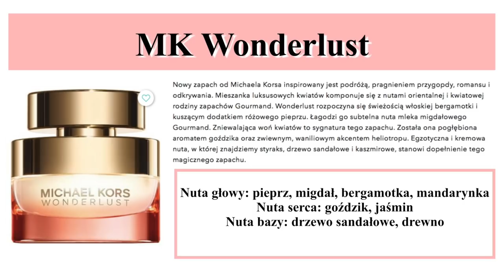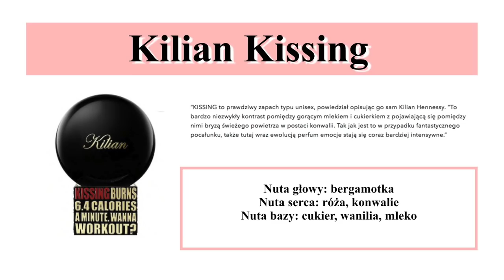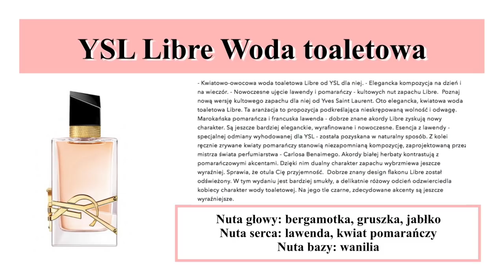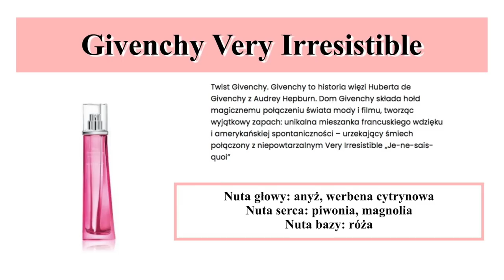WIOSENNE - LETNIE ZAPACHY DAMSKIE ‼️ NA JAKIE PERFUMY STAWIAM W TYM SEZONIE? JAK BĘDĘ PACHNIEĆ?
Mój wybór zapachów na wiosnę i lato? Zapraszam do oglądania.

‼️Makijaż wykonałam kosmetykami:
👉🏻 Pomadka EL Pure Color Envy nr 220 Powerful